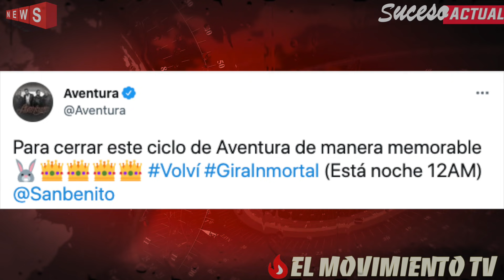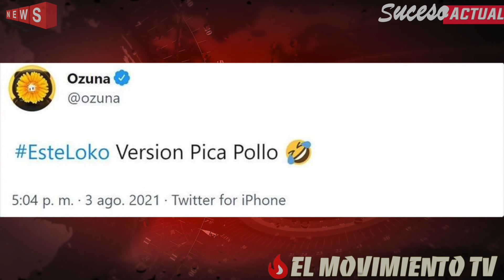¡FUERTE! ¿Ozuna acusa a Bad Bunny de copiar su nuevo tema? | ¡Tempo se pronuncia!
➥ JAB - “MaquiveliK“

☎ Contacto / Promociones:
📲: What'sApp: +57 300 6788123